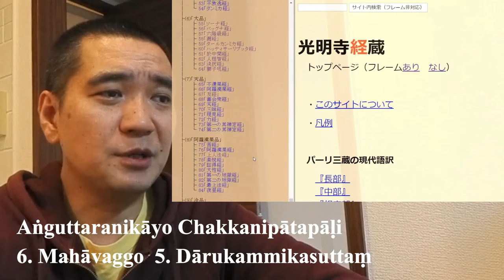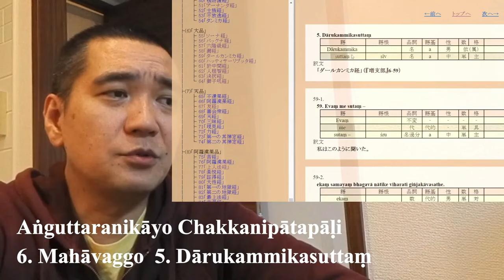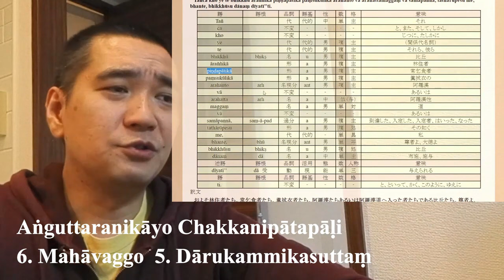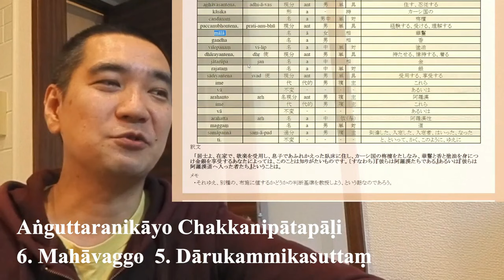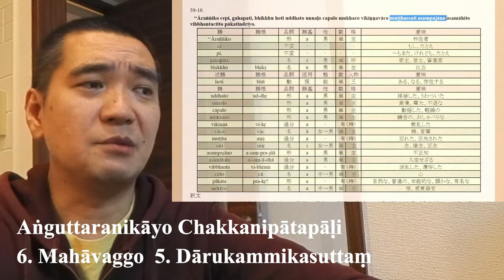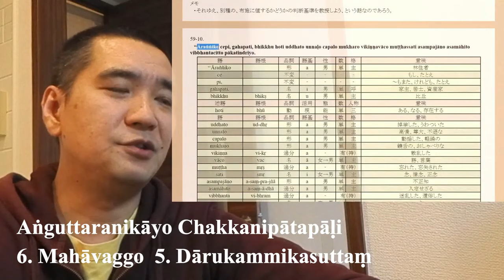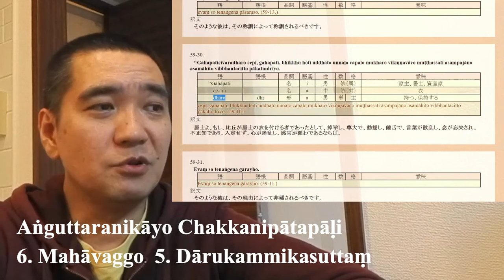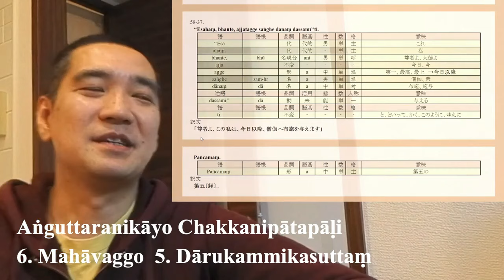心が清まるお布施とは？ 増支部６集「ダールカンミカ経」を読む｜ゆるねこ仏教オンライン講座（番外編）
お釈迦さまがワッジ―国の在家信徒ダールカンミカ居士に布施のあり方を説法した「ダールカンミカ経 Dārukammikasuttaṃ」（増支部 AN.6-59）を読みます。「ゆるねこ仏教オンライン講座」で短めの経典解説を始める以前に撮った動画を再編集しました。

・「ダールカンミカ経 Dārukammikasuttaṃ」（増支部 AN.6-59）直リンク｜光明寺経蔵

↓↓↓教材購入はこちらからどうぞ↓↓↓

アルボムッレ・スマナサーラ（監修）／小川晃代・湯沢佑介（写真）
『つらい心がほっこり癒やされる ゆるねこ×ブッダの言葉』インプレス

■寺猫用品のお布施を受付中！（チュール、カリカリ、トイレ砂等）

■人間（配信者）向けはこちらで受付中！（米、パスタ等）

佐藤 哲朗（さとう てつろう）
1972年、東京都生まれ。東洋大第二部文学部印度哲学科卒業。ライター・雑誌編集者などを経て2003年から日本テーラワーダ仏教協会事務局長、現・編集局長。インターネットを通じた伝道活動、アルボムッレ・スマナサーラ長老の著作編集を担当。
著書に『大アジア思想活劇―仏教が結んだ、もうひとつの近代史』『日本「再仏教化」宣言！』共にサンガ。共著に『日本宗教史のキーワード』慶應義塾大学出版会などがある。

～生きとし生けるものに悟りの光が現れますように～